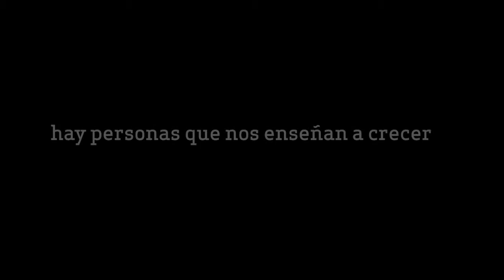Trailer Sin Ella Pelicula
Trailer de la pelicula Sin Ella, con luis roberto guzman y zuria vega
Dirigida por Jorge Colon
Co-Productores: Dan Carrillo Levy, Marcos Cline y Jorge Garcia.